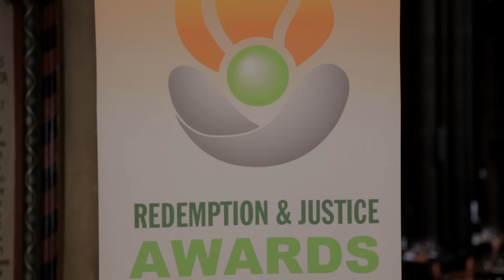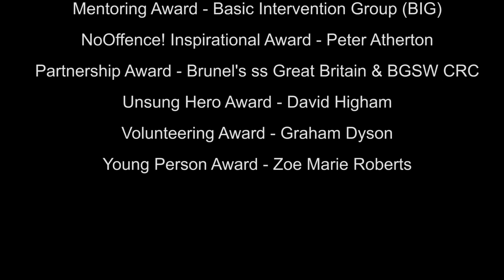Redemption & Justice Awards 2015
The third annual Redemption & Justice Awards took place on the
9th October at Manchester Cathedral.

Finalists from the UK and other countries gathered at a celebration of personal change.

230 people attended the evening’s black tie ceremony, which was the most inclusive awards event for justice ever presented, attracting 100’s of nominations from across the UK and internationally. The 9 awards recognise the significant success of people who achieved personal change and who now support others on their journey, and those who help to make change possible.

This was our third annual event, created to salute people who have succeeded in turning their lives around, after a journey of redemption through the justice system. With reoffending rates so high in England and Wales, the evening was designed to be a good news criminal justice story.

The evening was hosted by our patron Sharon Grenham-Thompson, prison Chaplain and Pause For Thought presenter alongside Chris Evans on Radio 2.

The Awards were presented by a variety of people including Colin Salmon, Actor and NoOffence! patron, alongside other significant names from within the justice sector.